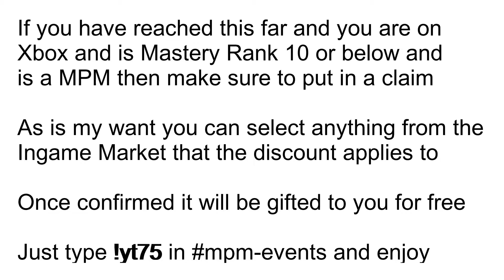Login Reward - Day 1983 - NOW EXPIRED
Another day another login reward on Warframe. Day 1983 is here and another notable. MUST CLAIM WITHIN 24 HOURS OF THIS VIDEO GOING UP

Normally these are given away in the Discord but for now if you are a MR 10 or below and is a MPM this one is yours. Claim anything in the Warframe Xbox Market that this applies to and it is yours free.

Just type !YT75 in mpm-events along with what you want and it will be yours.

If you are interested in becoming a MPM and taking part in future giveaways then do not delay. Hit me up on one of the channels below and let us get you sorted.

I primarily play Warframe on Twitch because it is and still remains a very good game with enough content to keep you going for ever and a day. Well for ever at least. :)

All my platforms are now collectively referred to as the Observatory so if you wish to become a part then head over to Twitch and follow the channel. You never know it could be you walking away with 10k Platinum. Warframe Xbox Only Folks.